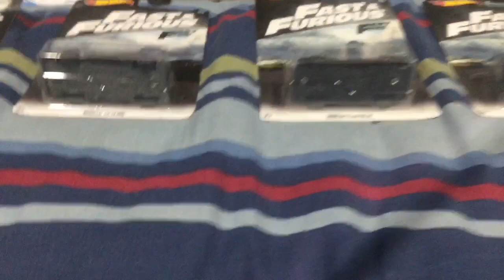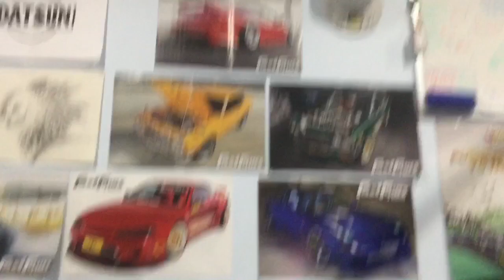A very late Monthly Update || July 2018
Sorry for being so late... I got caught up in a lot of personal stuff...

If you have any suggestions, leave it in the comments and I will get back to you.

Outro: It’s the Lonely Chicken - The Lonely Chicken
THIS OUTRO MUSIC WAS CREATED AND IS OWNED BY ME

Video and Editing:
Camera: IPad Air 2 (Most of the time)
Editing: iMovie (Most of the time)